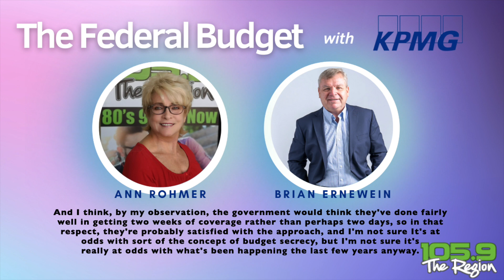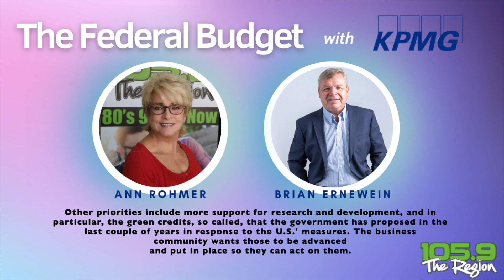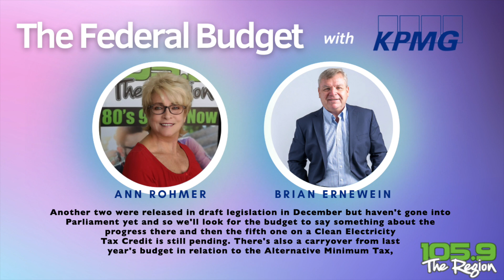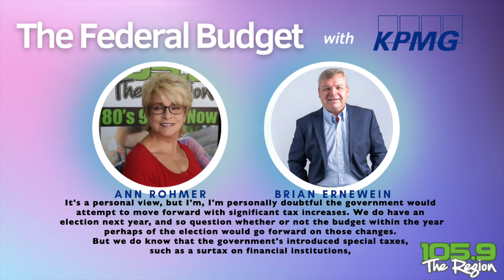The Federal Budget with KPMG in Canada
Ann Rohmer speaks to Brian Ernewein from @KPMGCanada ahead of the tabling of the Federal Budget on April 16th. Brian tells us what middle class Canadians can expect in regards to taxes, and more,